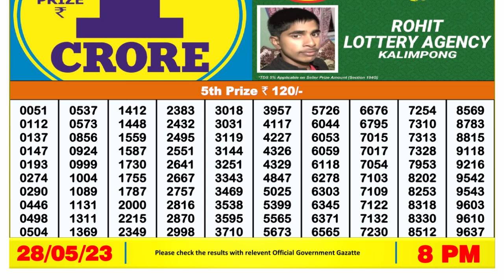Dear Lottery Sambad 8pm today 28.05.23 Nagaland State Lottery Result